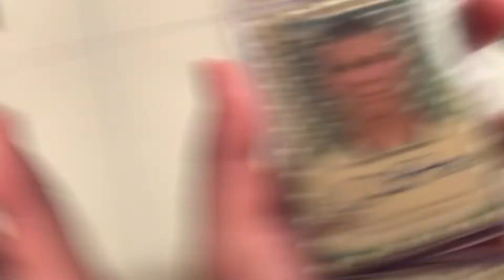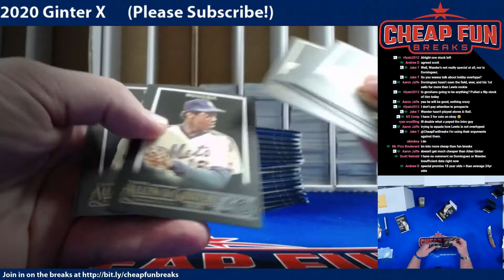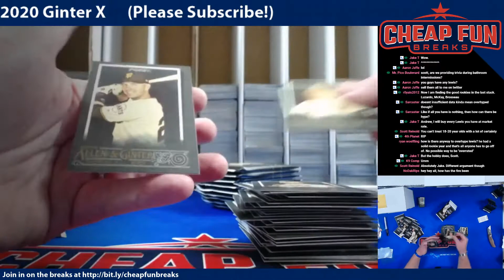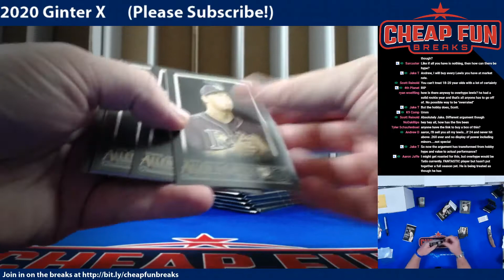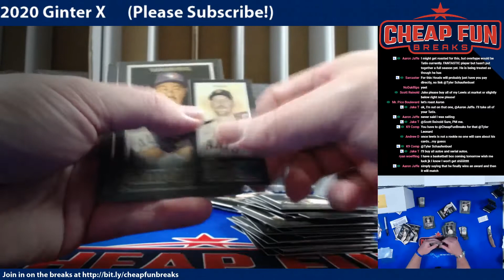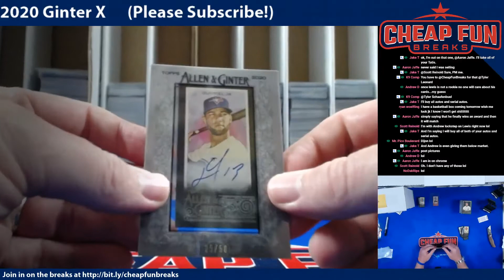2020 Allen & Ginter X for ME!